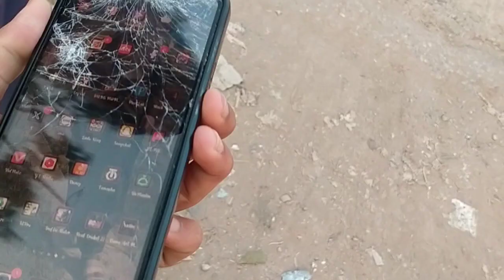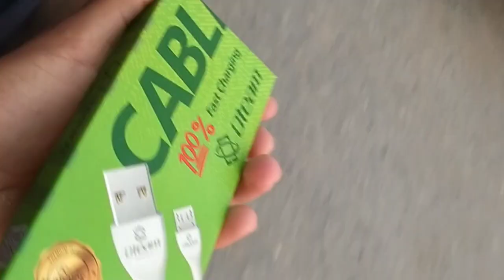My friend's mobile has increasedl😫 😶میرے دوست کا موبائل بڑھ گیا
tags,
In this video, my friend's mobile is broken
And I have done some work on my mobile too
It's a small bog but a lot of fun